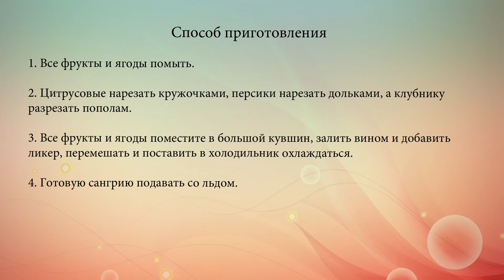Для летней вечеринки Клубничная сангрия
Клубничная сангрия с персиками, апельсинами и лимоном прекрасно подойдет для летней вечеринки.